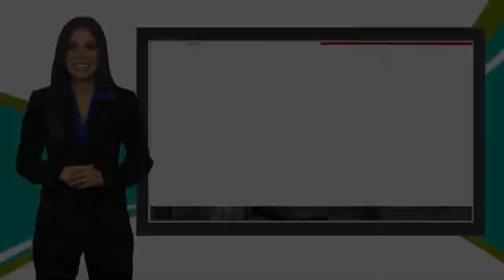2014 Chevrolet Impala EU112607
2014 Chevrolet Impala LT